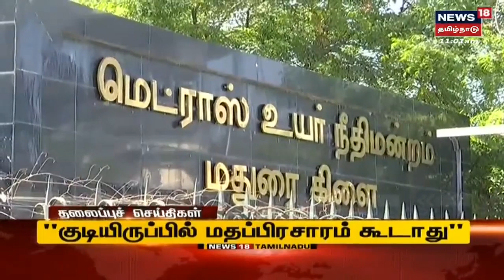இன்றைய தலைப்புச் செய்திகள் - Sat Aug 13 2022 | Tamil Headlines Today | News18 Tamil Nadu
இன்றைய தலைப்புச் செய்திகள் - Sat Aug 13 2022  | Tamil Headlines Today | Tamil News | News18 Tamil Nadu | செய்திகளை துல்லியமாகவும் துரிதமாகவும் வழங்கும் தமிழகத்தின் முதன்மை செய்தி தொலைக்காட்சி உங்கள் நியூஸ் 18 தமிழ்நாடு